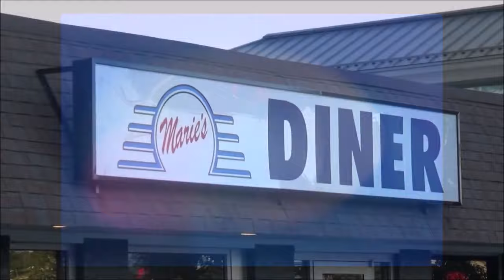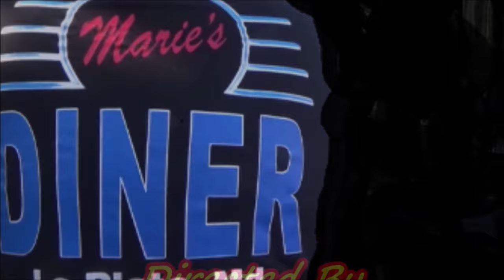AMAZING COLLECTION of HOT RODS PRO STREET CLASSICS and MUSCLE CARS at MARIES DINER